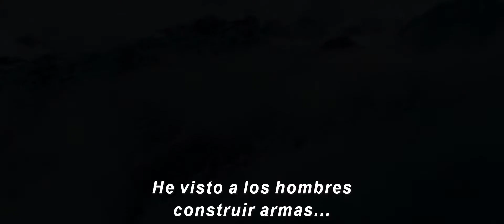PANTERA NEGRA - TRAILER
PANTERA NEGRA, de Marvel Studios, sigue a T'Challa, quien regresa a Wakanda, su solitaria nación africana de tecnología avanzada, para asumir como rey. Pero cuando un antiguo y poderoso enemigo reaparece, la fortaleza de T'Challa como rey y superhéroe es puesta a prueba cuando se ve involucrado en un gran conflicto que pone en riesgo el destino de Wakanda y del mundo entero.